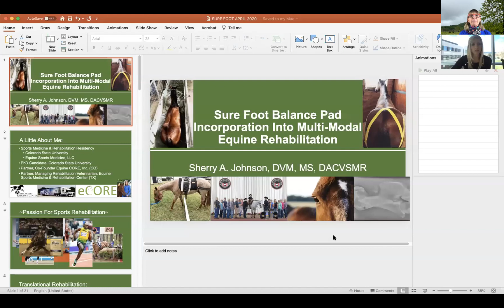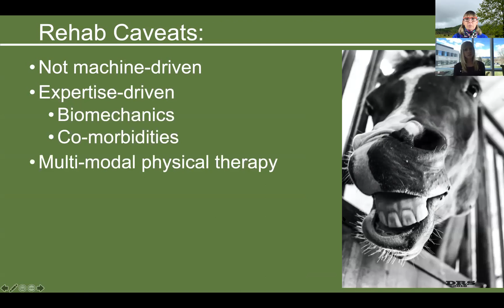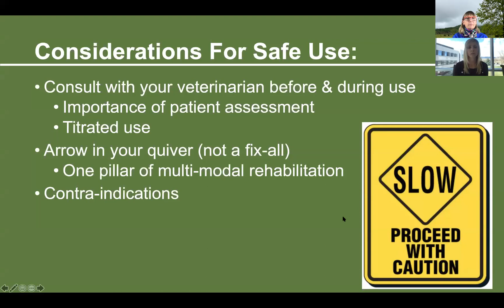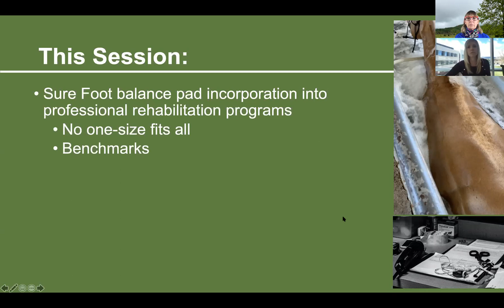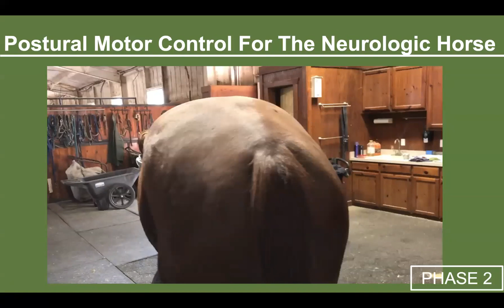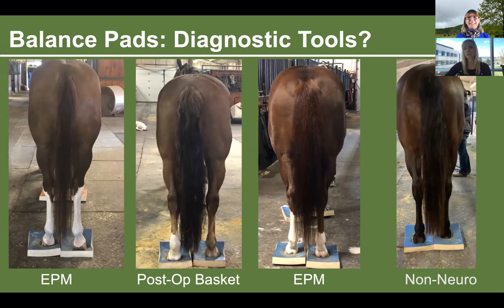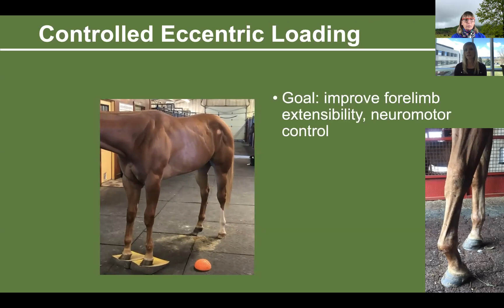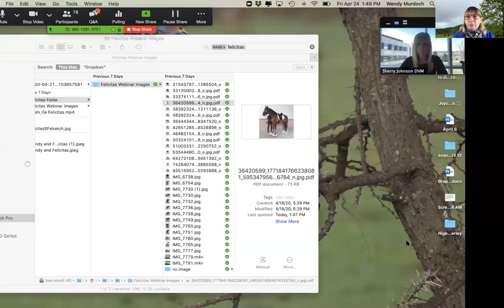No. 23. Sherry Johnson, DVM, MS, DACVSMR: SURE FOOT Equine Pads as part of Equine Rehabilitation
Sherry Johnson, DVM, MS, DACVSMR, CSU PhD student has worked with Dr. Melissa King in the field of Equine Rehabilitation. Dr. Johnson describes how she uses SURE FOOT Equine Pads as part of the rehab program for horses under her care. Hosted by Wendy Murdoch